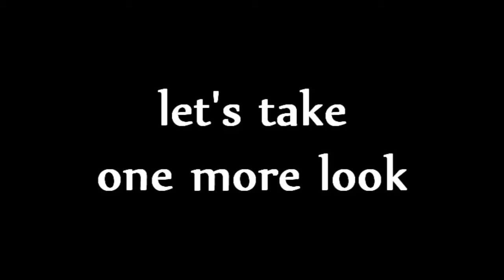Welcome to Mortal Online: It's Lonely in Here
Well this sort of sucks.